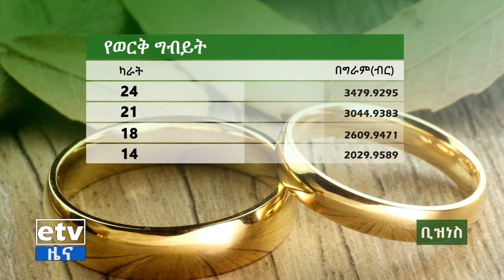የቀን 6 ሰዓት ቢዝነስ ዜና…ጥር 22/2015 ዓ.ም Etv | Ethiopia | News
የቀን 6 ሰዓት ቢዝነስ ዜና…ጥር 22/2015 ዓ.ም